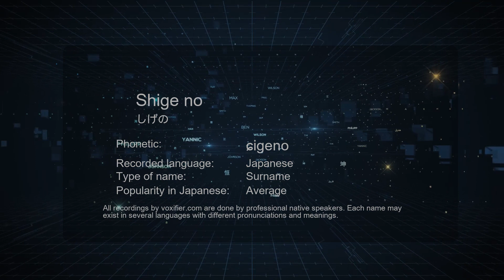How to Pronounce Shige no (しげの) in Japanese - Voxifier.com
This is the Japanese pronunciation, gender, and phonetics recording of the name Shige no (しげの). The same name may exist in other languages with different pronunciations. Check the meaning of name along with other possible pronunciations or similar names for free Voxifier uses the help of expert linguists to simplify pronunciations by replacing some special sounds with sounds more commonly available across all languages.